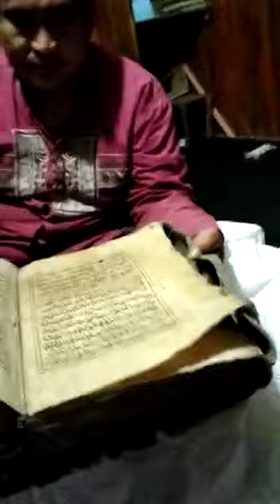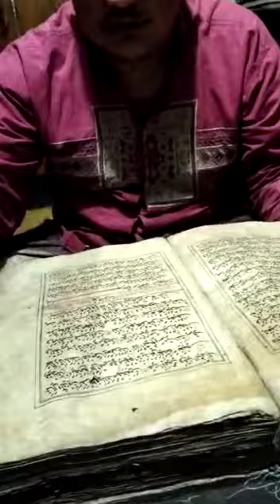AL QURAN KUNO UMUR 300 TAHUN LEBIH KARYA SYEKH MUZAKKI SUNAN BATOKOLONG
Video dari محسن بن عبد السلام